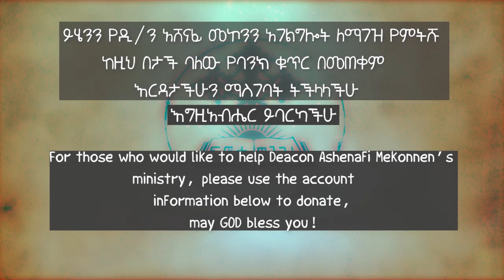1ኛ ወደ ተሰሎንቄ ሰዎች ዲ/ን አሸናፊ መኮንን ክፍል 4 | 1 Thessalonians Deacon Ashenafi Mekonnen part 4